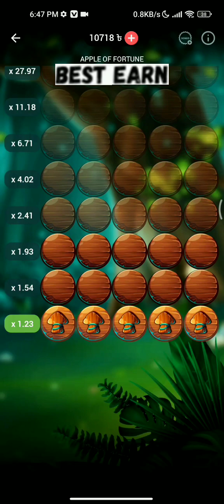How to play Apple Of fortune 2024 🔥| New trick video | Learn how to play 1xbet games